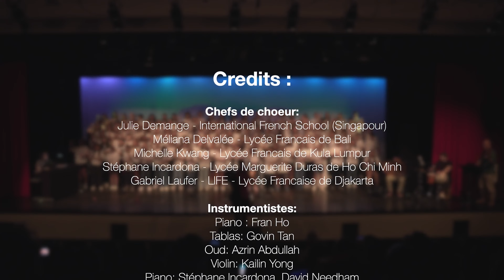Chorasies 2024 at IFS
Relive the musical brilliance at ChorasiesConcert2024! 🎶

A massive round of applause to the talented students from five AEFE Asia-Pacific Schools

International French School - Singapore
Lycée Français de Bali, Louis Antoine de Bougainville
Lycée Français de Kuala Lumpur
Lycée Français International Marguerite Duras de Ho Chi Minh Ville and
Lycée Français de Jakarta

along with their dedicated Music Teachers Julie Demange-Wodtke, Gabriel Laufer, Méliana Delvalée, Stéphane Incardona, and Michelle Kwang, for their outstanding performance at this year’s Chorasies, hosted by IFS!

Special thanks to Singaporean musicians Govin Tan (Tablas), Yong Kai Lin (Violin), and Azrin Abdullah (Oud) for adding their talent and unique flair to last Friday’s performances. 🎻

It was a night filled with talent, teamwork, and unforgettable moments. Let’s keep the music alive and continue to celebrate the power of collaboration! 🌟

00:00 - Intro
02:04 - Mistral Gagnant
05:03 - Sigon Dep Lam
07:42 - J'aime
11:36 - Lajeungan
15:59 - CERF Volant
18:06 - Ikan Kekek
20:43 -  Terima Kasihku
23:54 - Noir Et Blanc
28:47 - Bring Me Little Water
31:50 - IL Y A
35:35 - L'air Des Moires
38:24 - Allez Allez
40:44 - Parce Qu'on Vient De Loin
46:54 - Medley